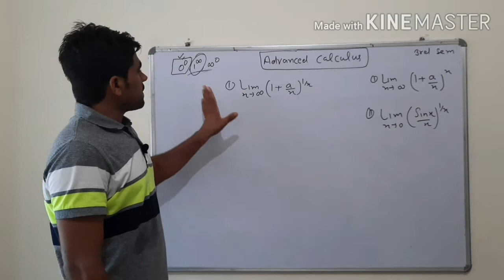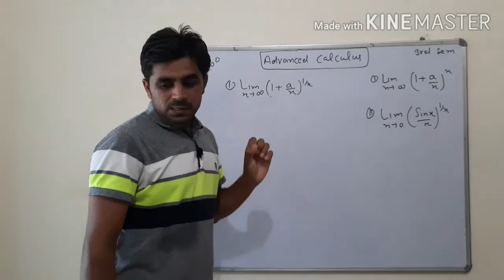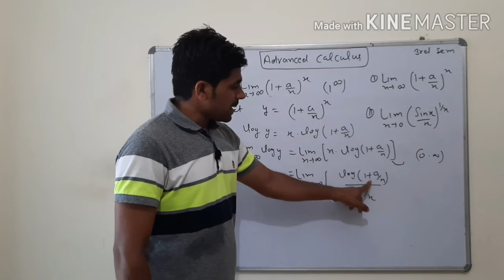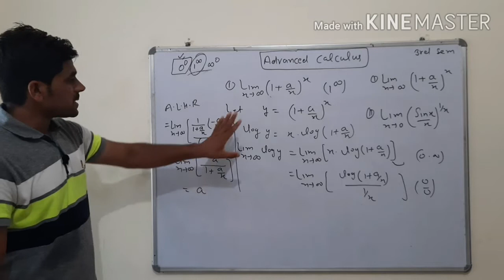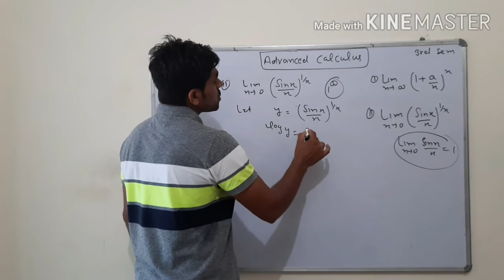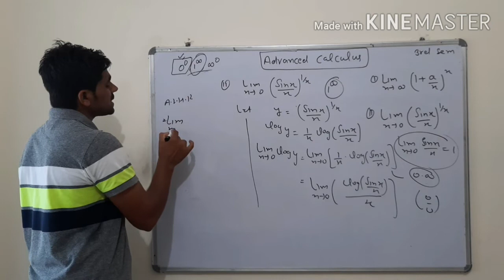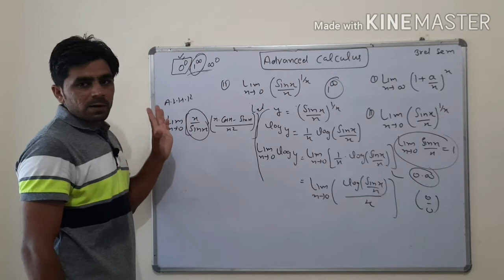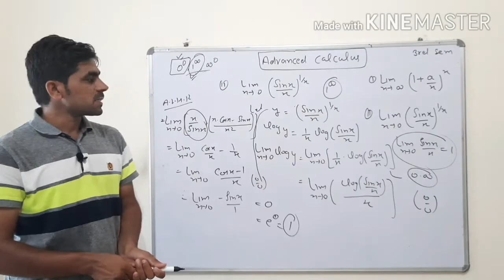advanced calculus b.a/b.sc lec-9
B.a/B.sc Maths 3rd sem ,L hopital rule, indeterminate form, limit example,b.tech math,m.tech math